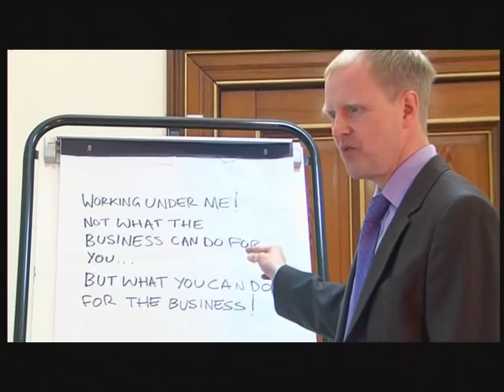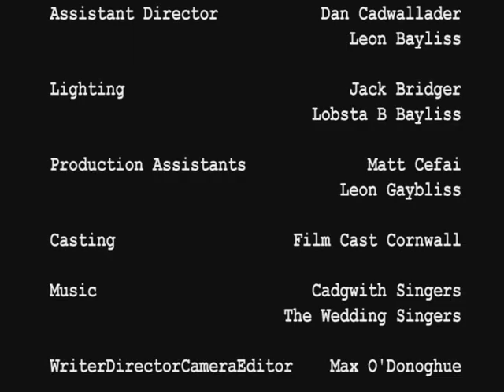Red Herring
Originally the footage was all used as part of a murder mystery installation (as seen in the opening sequence.) This short is a surreal comedy based around lateral thinking.
Filmed by Max O'Donoghue